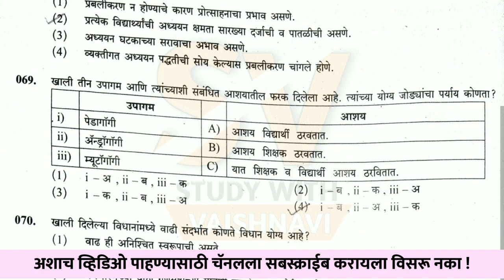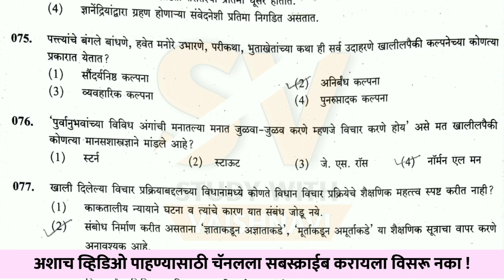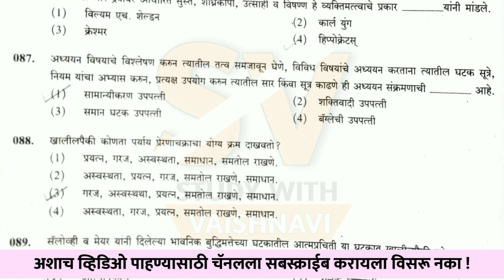TET PAPER 2021 | Paper-2 | Child Development & Pedagogy | 21 November 2021 | Answer Key